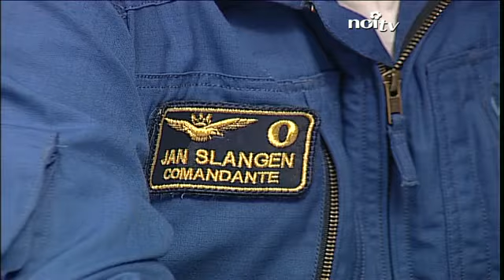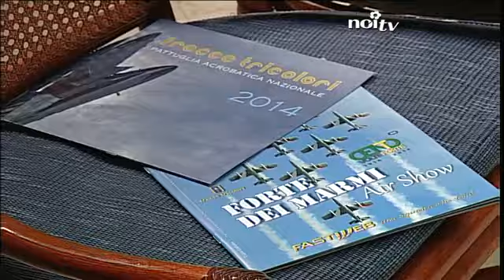Presentato l'Air Show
FORTE DEI MARMI - Presentato il programma dei festeggiamenti per il centenario del comune. Dalle 15:00 alle 18:30 l'Air Show animerà il cielo di fronte al pontile con parate acrobatiche e, alle 18:00, le Frecce Tricolori.